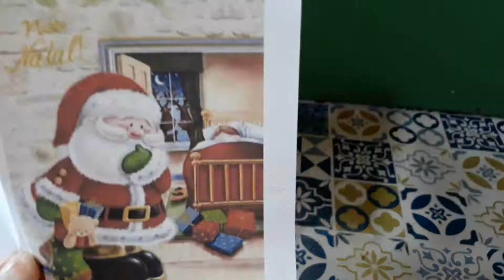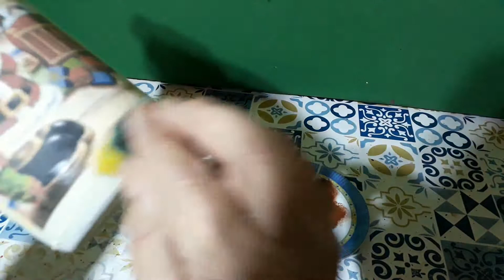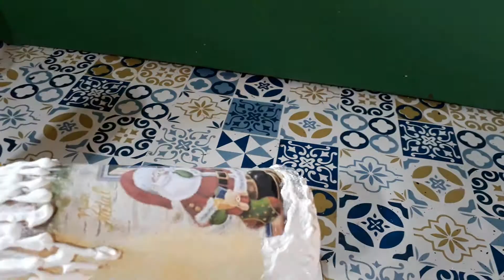Garrafa natalina# Diy Artesanato # reciclagem